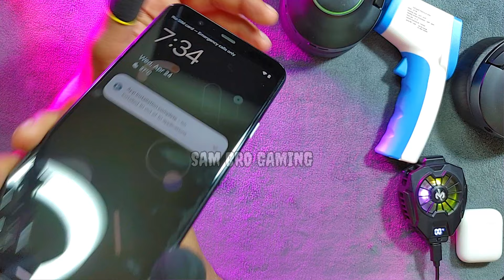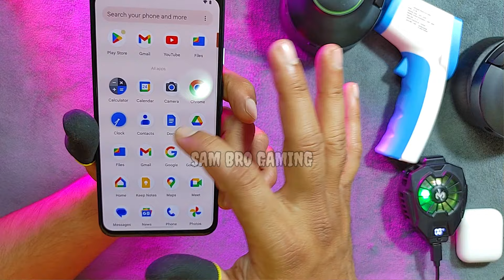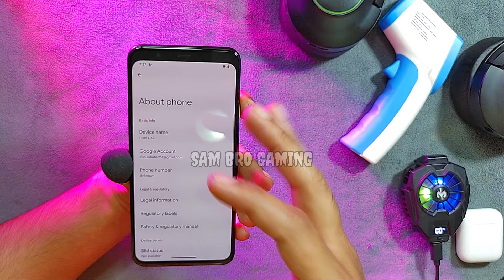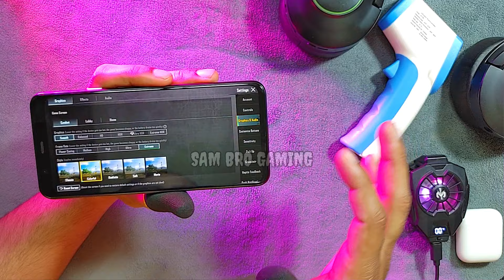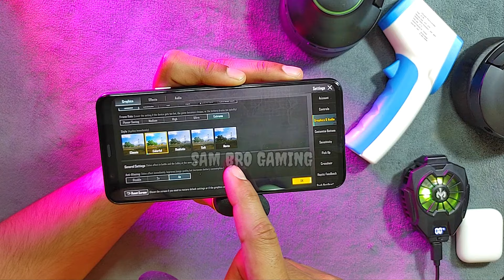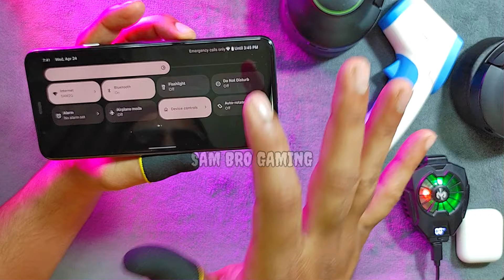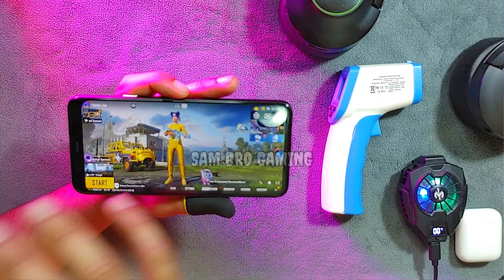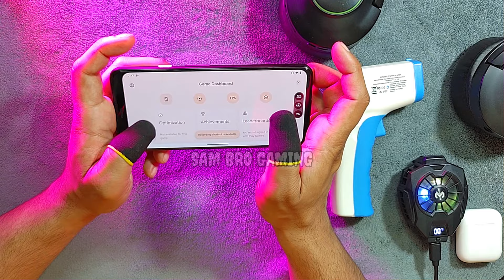Google Pixel 4XL PUBG Test 2024 | Price | Heat & Lag | Graphics | Battery | Electro Sam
*My Data*

Shop Adress : Shop no 16A, Ground Floor,  Noor Mobile Mall, 6th Road, Rawalpindi

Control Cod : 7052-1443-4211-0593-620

1vs4, 2vs4 Gameplay Content Creater

Server : Middle East
4 Finger claw + gyro always on
In Game : EleCtR0_SaM
Clan: EleCtR0_Plays

My Setting!
[Graphic]
-Graphics : Smooth
-Frame Rate : 60fps
-Style : Colorful
-Anti-aliasing : Disable
-Auto-adjust graphic : Enable